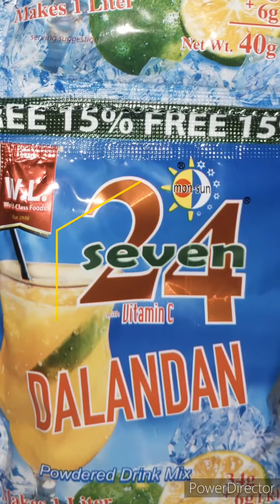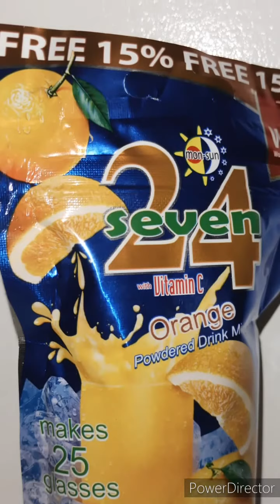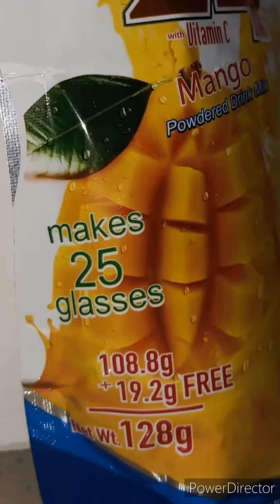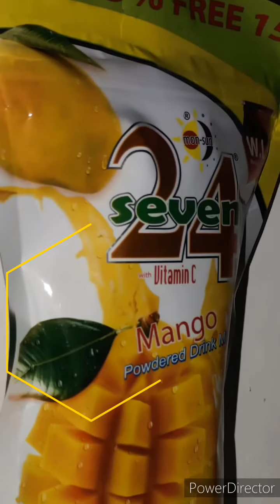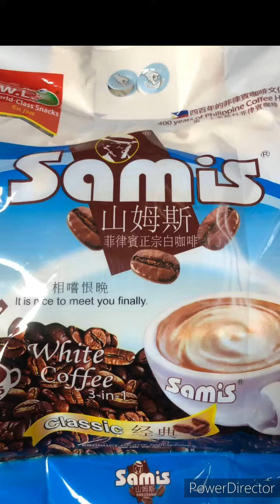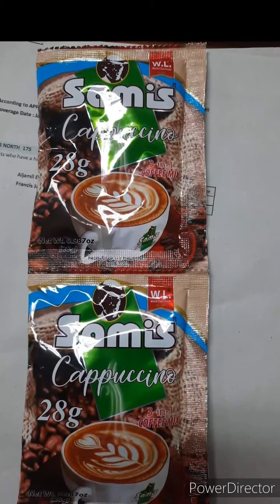WL FOOD PRODUCTS(DRINKS)